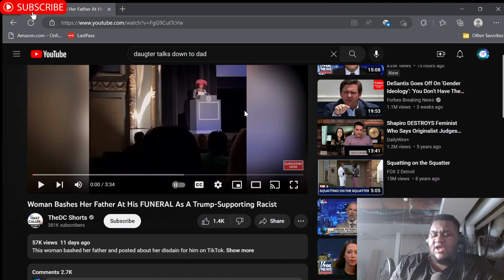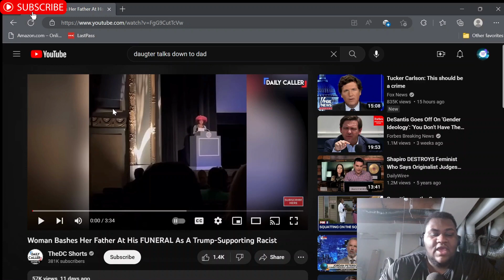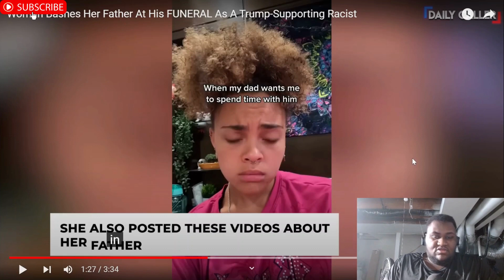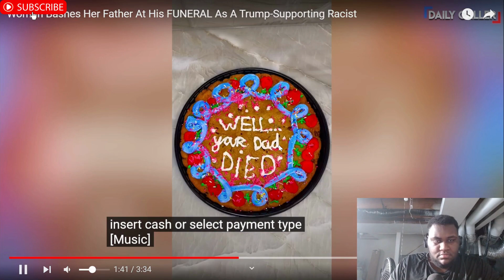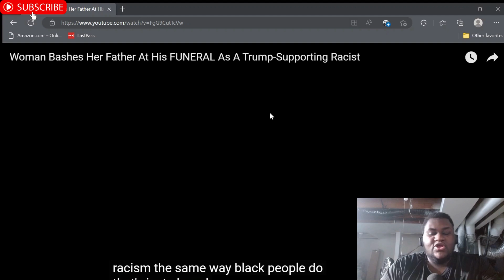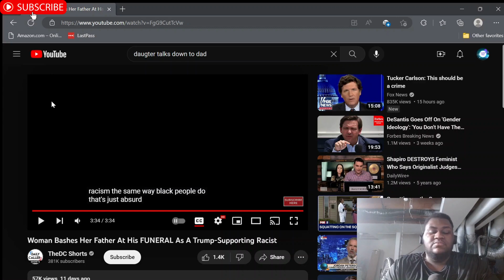Woman Bashes Her Father At His FUNERAL As A Trump-Supporting Racist | Damn It be own people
Woman Bashes Her Father At His
FUNERAL As A Trump-Supporting
Racist | Damn It be own people